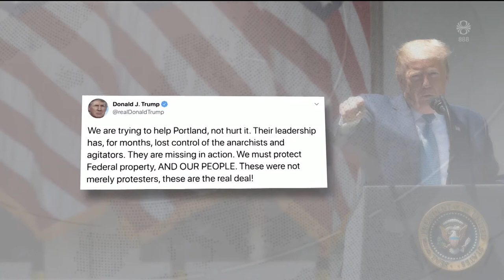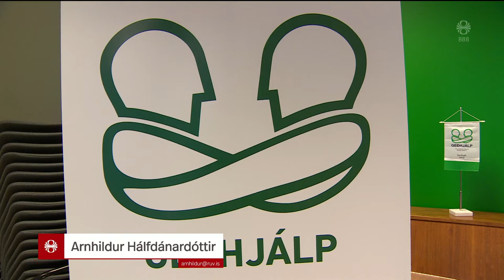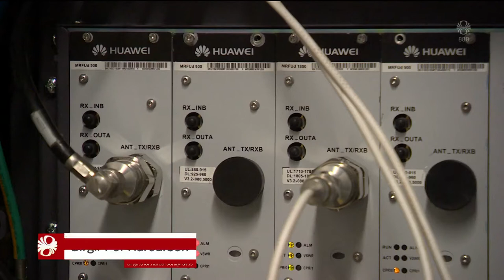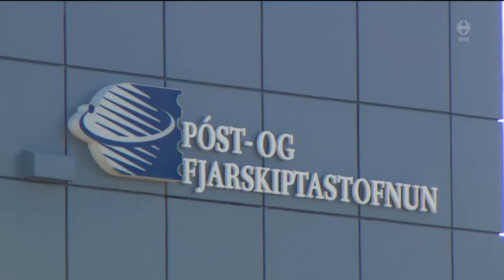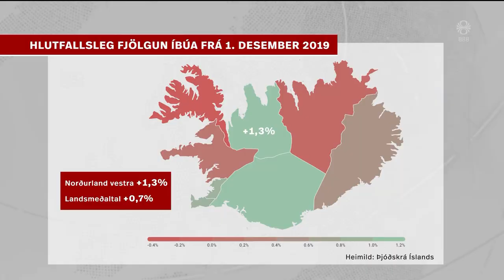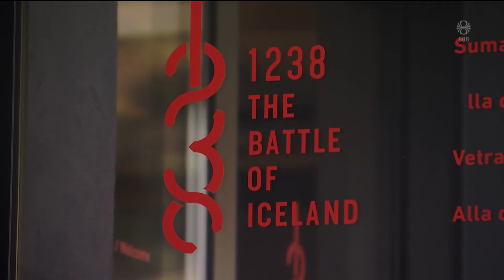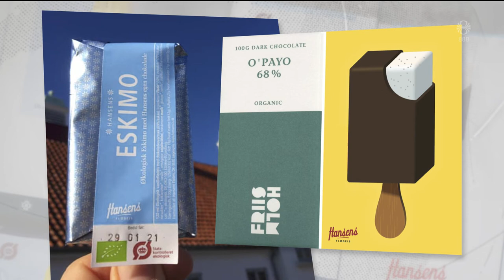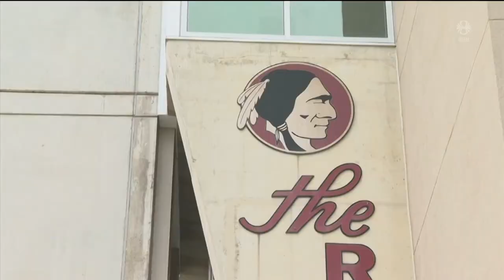Fréttir - 19. júl 2020